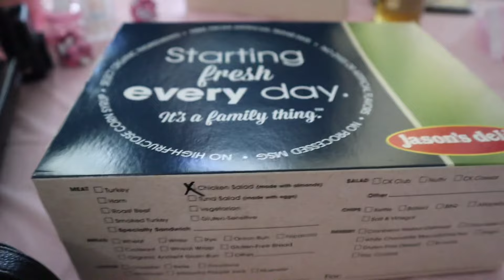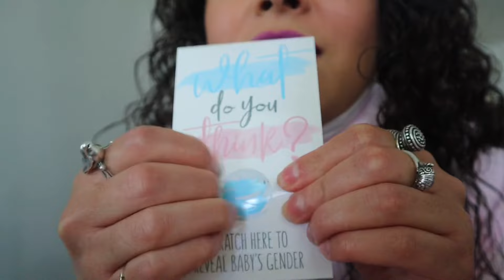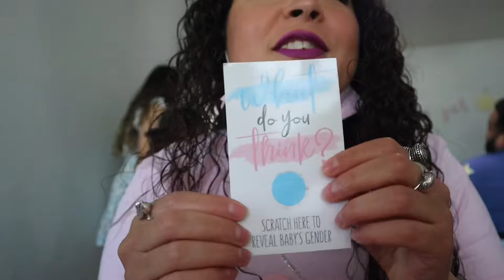Gender Reveal De Mi Hermana 💜NIÑA - 💙 NIÑO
Hola Chicos Los Invito A Que Vean Nuestra Reaccionó Al Saber Que Es Lo Que Va A Ser El Bebé De Mi Hermana. Me Hico Muy Feliz 🙃

LINK DEL CANAL DE MI MAMI

LINK DE MI AMIGA GÉNESIS

CONOCE MAS DE MI!